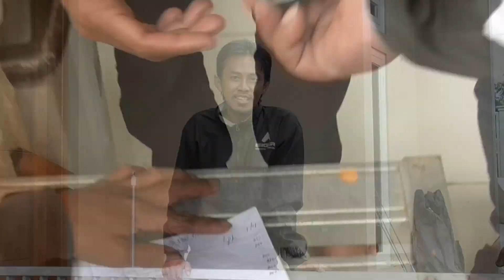TERJADI LAGI‼ kolam mancing borongan tak sesuai yang ditawarkan..TAPI‼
Alhamdulillah dapat kolam borongan pengganti gratis...